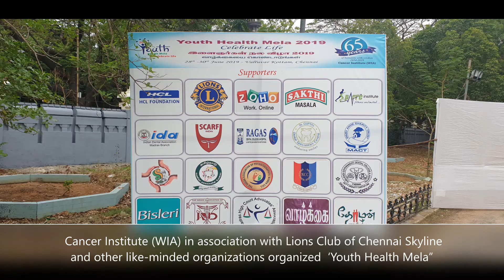Youth Health Mela 2019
Cancer Institute (WIA) in association with Lions Club of Chennai Skyline and other like-minded organizations organized  ‘Youth Health Mela” which attracted over 10,000 students from various schools and colleges all over the city.

The event comprises of activities at different levels such as workshops, symposiums, setting up of stalls and event targeting the youth. Youth Health Mela being organized since 2012 helped the students to gain knowledge and awareness to vulnerable population, thus reducing the morbidity and mortality resulting out of NCDs.

Lions Club of Chennai Skyline sponsored Certificates, Plaques, Medals, Gifts and Prizes to the participants.  Lion leaders and members participated in the event, Keynote address was given by PMJF Lion P.V. Prakash Kumar, Vice District Governor, Lions Clubs International District 324 A1, special address by PMJF Lion L.K.S. Syed Ahamed, Past District Governor, Lions Clubs International District 324 A1, special address by PMJF Lion Prasad Hari Parulekar, President, Lions Club of Chennai Skyline, Valedictory address by Shri Dheeraj Kumar I.A.S., Principal Secretary to Government of Tamil Nadu, Department of Youth Welfare & Sports Development.  Dignitaries distributed Certificates, Medals and prizes to the winners of various activities of the event.